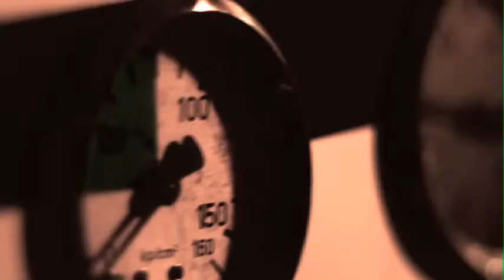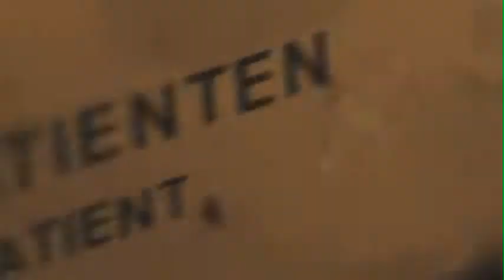Gladhander - Tooly Music Video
Gladhander apparently has a secret desire to re-animate the dead. Their dead girlfriends in particular. Three ladies will undergo amateur surgery in a machine shop as Eugene's finest have their hopes dashed against the shores of reality.

Directed by Nicholas Lam
Produced and Edited by Wil Driscoll
Executive Producer: Mike DeMille
Cinematographer: Nicolas Martin
Art Design by Malachi Simonyan
Producer: Thomas Morris
1st AD: Frank Rice